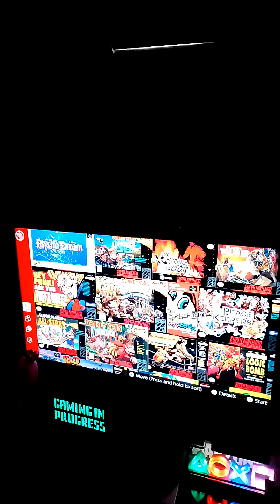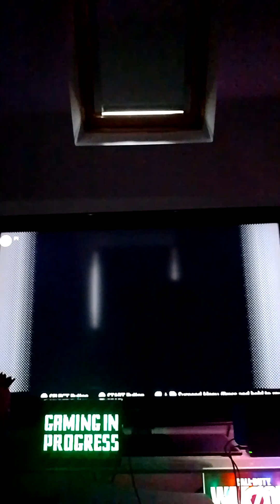Donkey Kong Country gameplay walkthrough part 1 SNES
Donkey Kong Country gameplay walkthrough part 1 SNES gameplay on the channel. hope you enjoy. Nintendo switch gameplay. SNES gameplay. donkey Kong games. Nintendo .